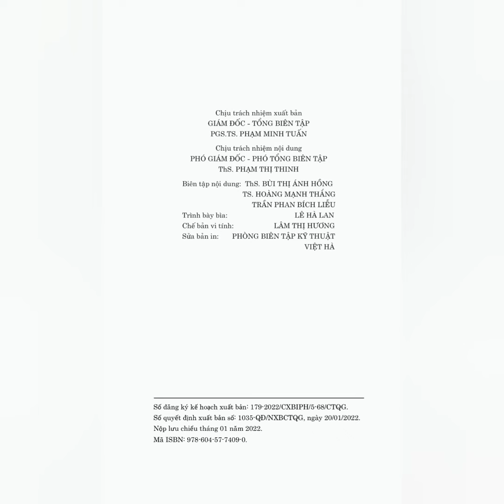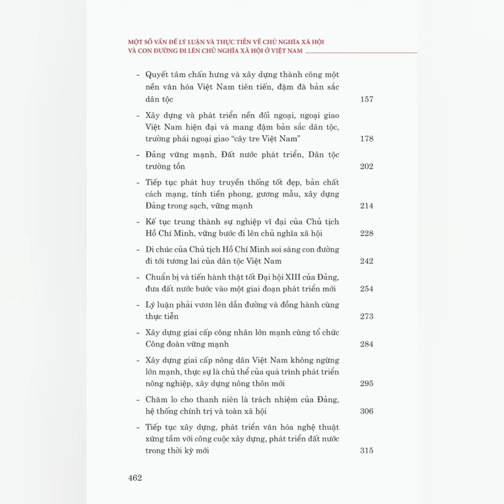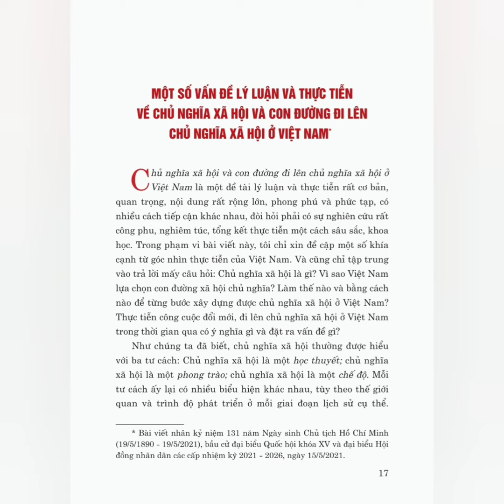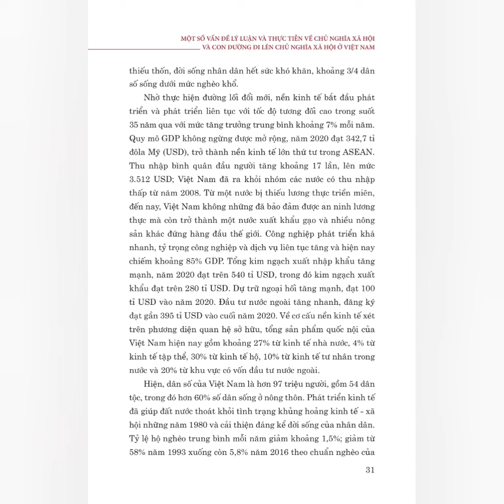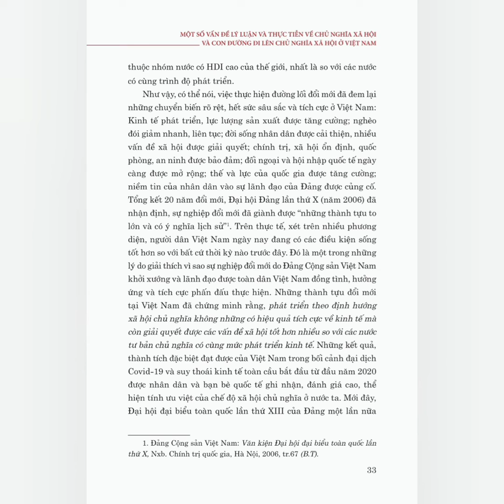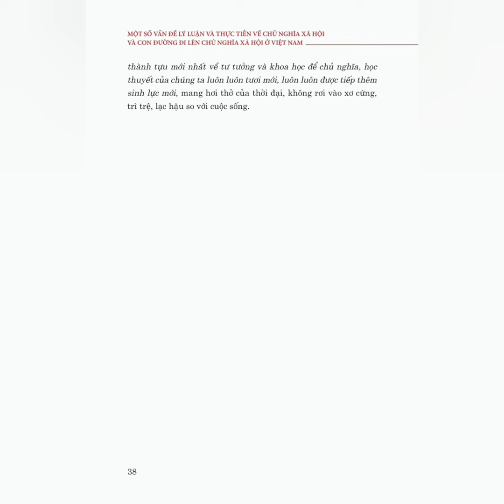C02774, Đặng Minh Tuấn, Một số vấn đề lý luận và thực tiễn về chủ nghĩa xã hội và con đường...